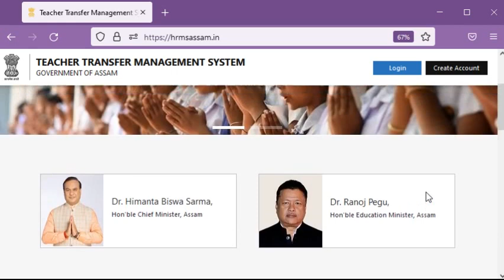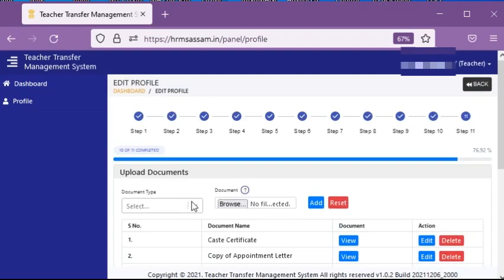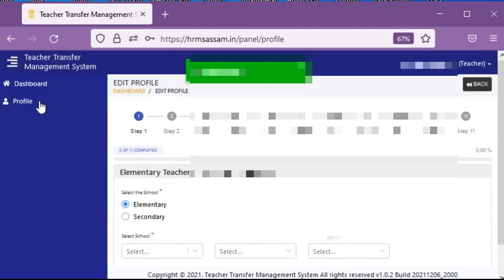HRMS Portal | 11 টা Step পূৰণ কৰাৰ পাছতো Submit হোৱা নাই যদি চাওঁক এইটো ভিডিঅ’ | EduCare GK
নমস্কাৰ বন্ধুসকল... 🙏

সকলোধৰণৰ Competitive Examত সহায় হোৱাকৈ আমি তলৰ কিতাপবোৰ বাচনি কৰিছোঁ। আপোনালোকে Link বোৰত Click কৰি কিতাপ সমূহ কিনিব পাৰে।

📖 সংক্ষিপ্ত অসম বিশ্বকোষ
📖 ASSAM YEAR BOOK 2021 (Assemese)
📖 Assam Police Constable Recruitement Exam 2021-22

📖 General Studies Paper 1 2021
📖 General Studies Paper 2 2021